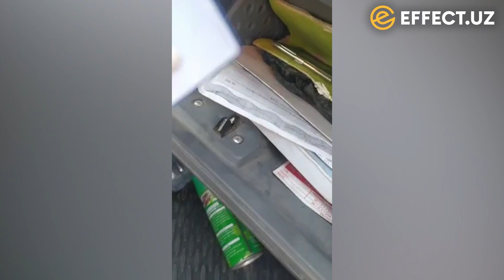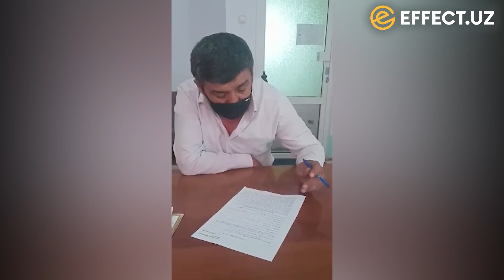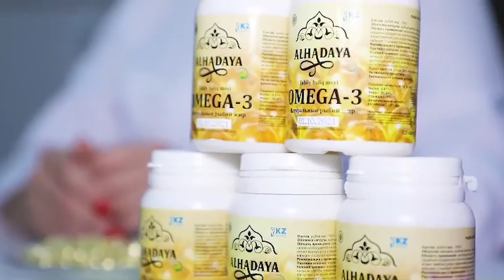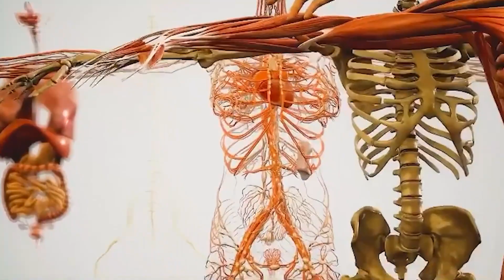«РЕЙДЕРСКИЙ ЗАХВАТ ГАИ» – КОСОНДА «ЎҒРИ» ГАИЛАР ПАЙДО БЎЛГАНИ РОСТМИ ?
МУРОЖААТЛАР УЧУН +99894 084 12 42

ASSOLOMU ALEYKUM QADRI BALAND QADRDONLAR KANALIMIZGA XUSH KELIBSIZ ! ALBATTA ENG YAXSHI XURMAT KANALIMIZGA OBUNA BO'LISH VA LIKE BOSISHDUR...
SO'KINISH ORQALI O'Z MADANIYATINGIZNI KO'RSATMANG !